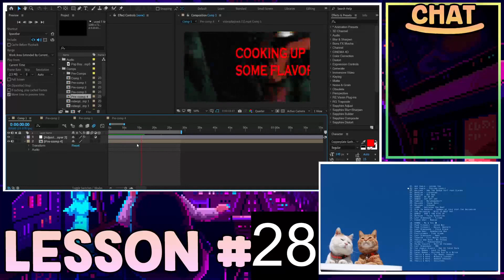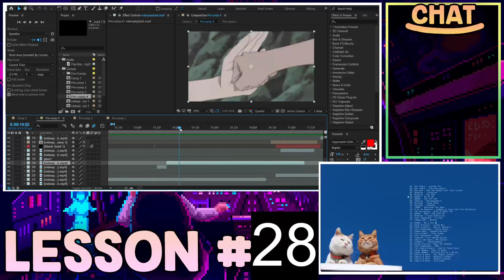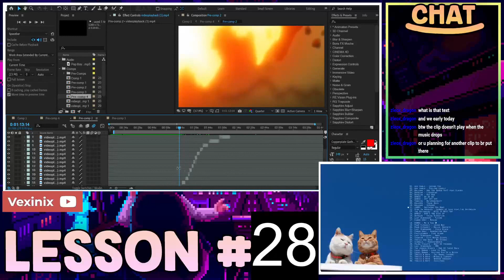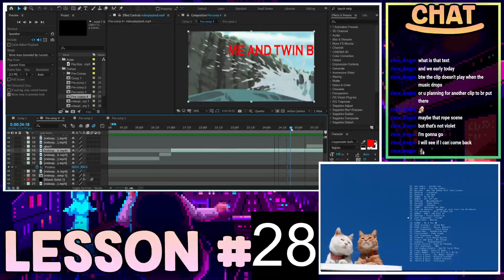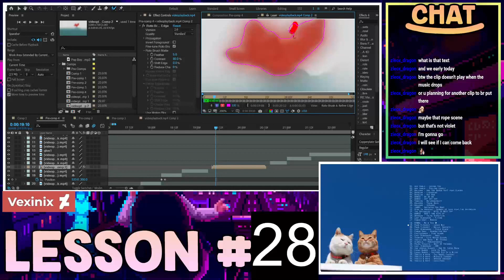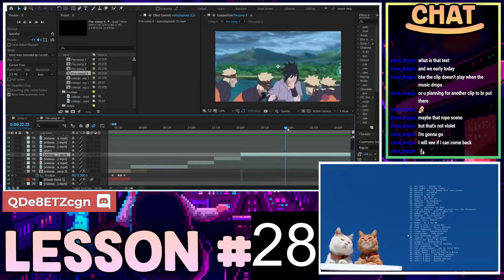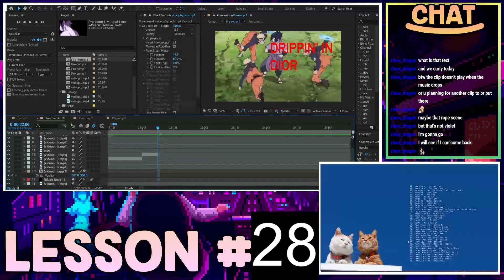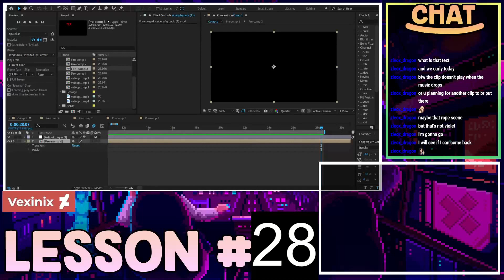AE [#28] - Naruto Edit - After Effects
- VOD TAKEN FROM THE LIVESTREAMS -

SOCIAL